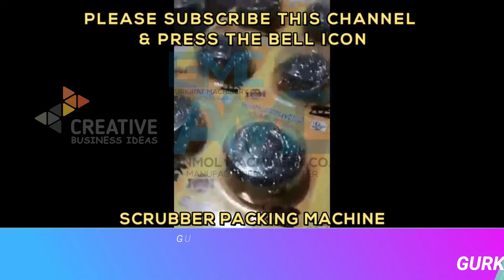Scrubber Juna Packing Machine | नोट छापने की मशीन Scrubber Packing Machine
GURKIRAT MACHINERY CO.
52, old Indl. Focal Point (OLD), Mehta Road, Amritsar – 143001 (PUNJAB)
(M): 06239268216